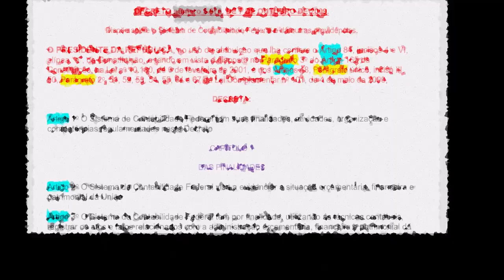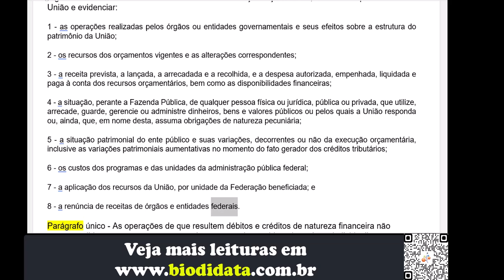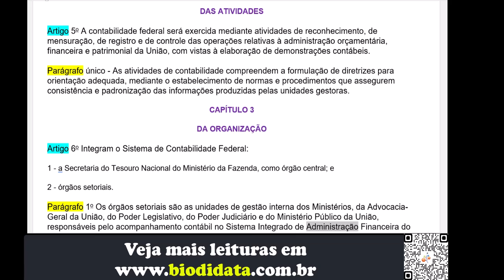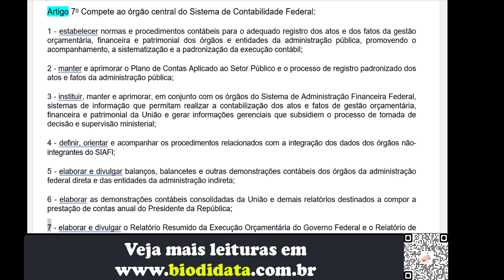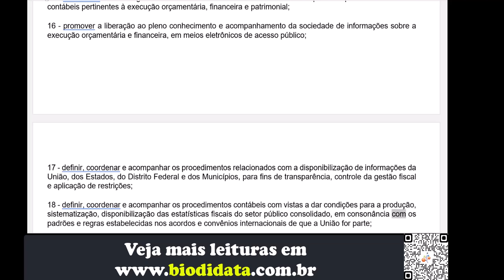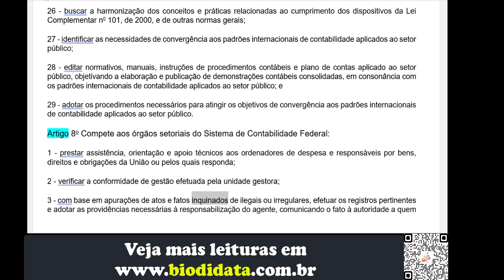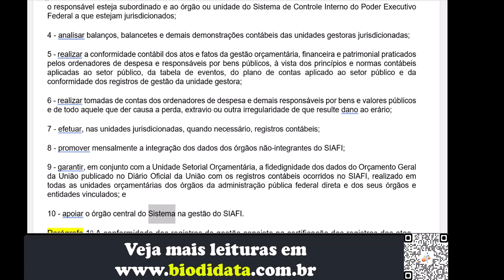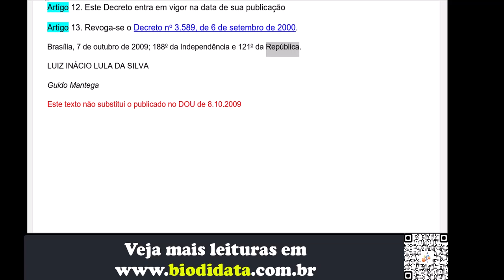Decreto número 6.976, de 7 de outubro de 2009.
Dispõe sobre o sistema de contabilidade federal e dá outras providências.